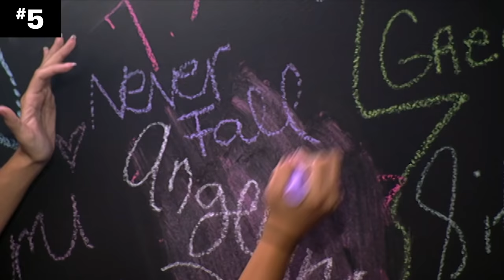9 Times Snooki & JWoww Proved They’re BFF As Hell 👯 | MTV Ranked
A look back at some of Snooki & JWoww’s most memorable BFF moments.